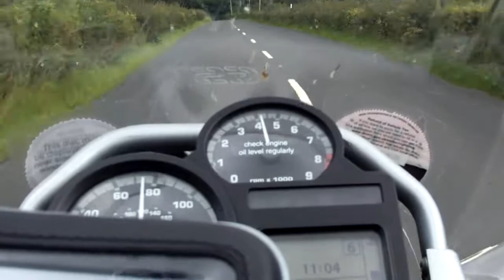Newton Stewart to Barrhill A714 on BMW R1200GS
A trip between Newton Stewart to Barrhill in Ayrshire in Scotland.  Filmed with my Kodak ZX1 HD pocket camcorder attached to the fuel tank with a suction mount.  I have added a little image stablisation with Cyberlink Powerdirector 9.